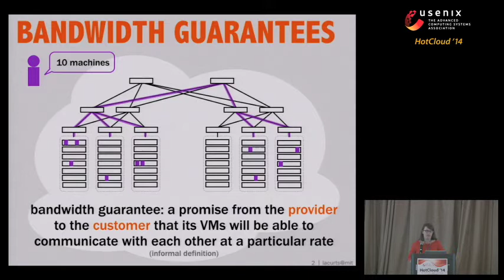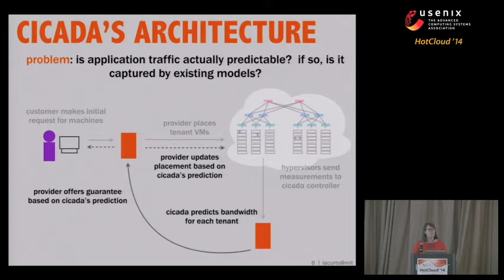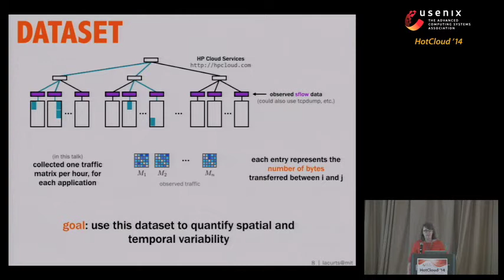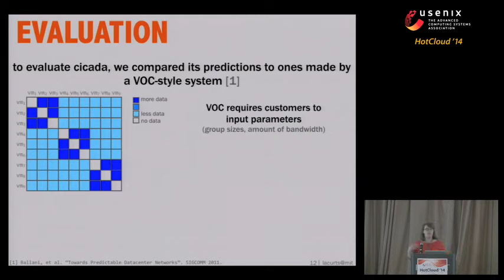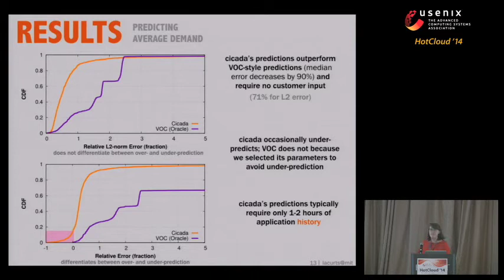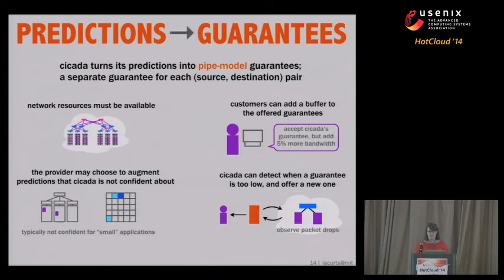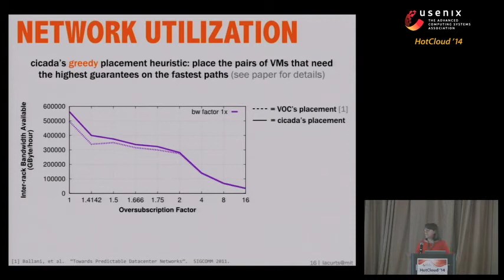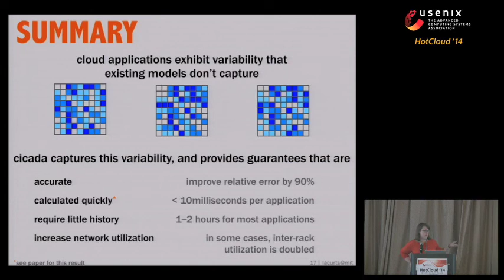HotCloud '14 - Cicada: Introducing Predictive Guarantees for Cloud Networks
Cicada: Introducing Predictive Guarantees for Cloud Networks

Katrina LaCurts, MIT/CSAIL; Jeffrey C. Mogul, Google, Inc.; Hari Balakrishnan, MIT/CSAIL; Yoshio Turner, HP Labs

In cloud-computing systems, network-bandwidth guarantees have been shown to improve predictability of application performance and cost [1, 28]. Most previous work on cloud-bandwidth guarantees has assumed that cloud tenants know what bandwidth guarantees they want [1, 17]. However, as we show in this work, application bandwidth demands can be complex and time-varying, and many tenants might lack sufficient information to request a guarantee that is well-matched to their needs, which can lead to over-provisioning (and thus reduced cost-efficiency) or under-provisioning (and thus poor user experience).

We analyze traffic traces gathered over six months from an HP Cloud Services datacenter, finding that application bandwidth consumption is both time-varying and spatially inhomogeneous. This variability makes it hard to predict requirements. To solve this problem, we develop a prediction algorithm usable by a cloud provider to suggest an appropriate bandwidth guarantee to a tenant. With tenant VM placement using these predictive guarantees, we find that the inter-rack network utilization in certain datacenter topologies can be more than doubled.